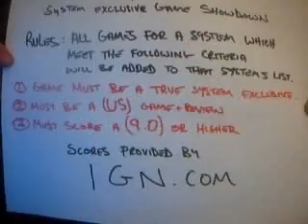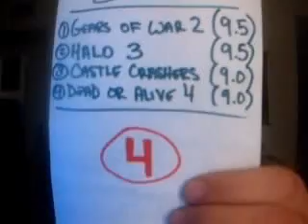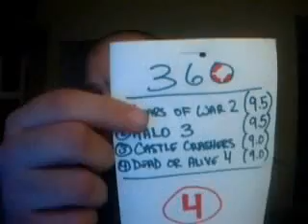PS3 v 360 v Wii - System Exclusive Games SHOWDOWN!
Join me as I compare scores from IGN.com to see which next generation system has the most highly rated exclusive games in the US.